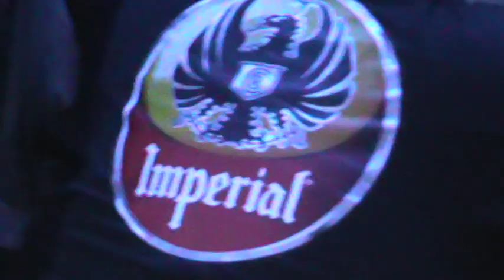Bingo Multicolor Sabados la fiesta es exelente te espera Fausto en Animacion